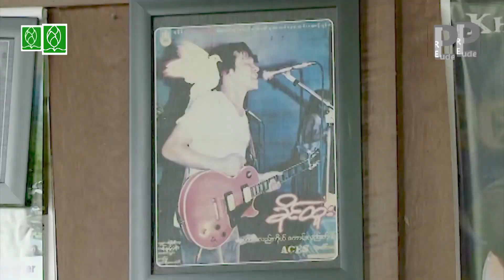Khine Htoo: Bios of Legend Documentary part 10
တေးသံရှင် ခိုင်ထူး ရဲ့ ဘဝ အမှတ်တရ အားလုံးစုစည်း
ထားတဲ့ Bios of Legend Part 10  အပိုင်းသစ် ကို
ယနေ့  June 12 နေ့မှာ သေချာ ပြန်တင်ပေးပါမယ်။

ဦးခိုင်ထူးရဲ့ တကယ့်ခံစားချက်တွေ သီချင်းတစ်ပုဒ်
သူဘယ်လို ခံစားသီဆိုသလဲ ဖန်တီးခဲ့တဲ့အပြင်
သီချင်းရဲ့ သမိုင်း အကြောင်းတွေ ဘယ်လိုဖြစ်ပေါ်
ခဲ့လဲ ဆိုတဲ့ အကြောင်းတွေကို သေချာ အတွင်းကျသိခဲ့ တဲ့
ဦးခိုင်ထူး ရဲ့ ယုံကြည်ရတဲ့ Prelude Myanmar Production အဖွဲ့
ကျွန်တော် တို့ အဖွဲ့က မေးမြန်းရိုက်ကူးပေးပြီး
တငိဆက် ထားတာဖြစ်တာကြောင့် ပရိတ်သတ်
များ စောင့်ကြည့်စေလိုပါတယ်။

အတုအယောင် လိုလို အနှစ်သာရ တကယ်မသိတဲ့
ဟိုလိုဒီလိုတွေက သီချင်း အနှစ်သာရ
မသိပဲ ပြောတာတွေကတော့ ဦးခိုင်ထူးသီချင်းတွေ
သူရဲ့ဘဝ မှတ်တိုင်တွေကို ပျောက်ပျက်စေပါတယ်။

အတုယောင် ပမာ ရမ်းသမ်းပြီး အနုပညာသမား အစစ် ရဲ့ သိက္ခာကို
ငဲ့ခြင်း အားဖြင့် ခင်ဗျားတို့ သိသလောက်လေးနဲ့
လိုရာဆွဲပြီး ဦးခိုင်ထူး သီချင်းတွေကို ဆိုဟန် အသံနေ
အထားတွေအပြင် သူ့သမိုင်းကြောင်းတွေကို မပြောင်း
လဲပါနဲ့။ ကိုယ့်ဟာကို ပါရမီရှင် က်ုအတုခိုး ပြီး သိသယောင် တတ်သယောင်
ထင်ပြီး ပြောင် ကျကျ  ခိုးမချပါနဲ့။ အစစ်မှန်ကိုဘာနဲ့မှ
အစားမထိုးနိုင်တာ သူ့ပရိတ်သတ်အစစ်အတိုင်း သိပြီးသားပါ၊၊

ဦးခိုင်ထူးက Legend အစစ်ပါ။ ဘယ်သူမှ တူတယ်
ထင်ပြီး တုမရ နိုင်တဲ့ အနုပညာရှင်အစစ်ဆိုတာ
စဉ်းစားတတ်ရင် သဘောပေါက်စေချင်ပါတယ်။
နောက်တစ်ခု က Video ရဲ့ နောက်ဆုံး အဆုံးသတ် သခံါရ သီချင်း ကို
Youtube Privacy တစ်ချို့ကြောင့်
သခံါရ သီချင်း ကိုထည့်သွင်းထားပေမယ့် Video ဆက်လက် တင်ဆက်နိုင်ရန်
Youtube မှ ခွင့်မပြုသောကြောင့် ခွင့်ပြုသော တီးလုံးနဲ့အစားထိုးထားတာ နားလည်စေလိုပါတယ်။

နိုင်ငံရေး အပြင် အခြေနေအရပ်ရပ် ကြောင့် ရပ်နားထားပြီး သို့ပေမယ့် ပရိတ်သတ် အများ
တောင်းဆိုမှုများကြောင့် ယခုလည်း ယခင်က ဆက်လက် ပြသ လျှက်ရှိသော
Khine Htoo Bios of Legend Part 10 ကို သေချာ
မျှော်လင့်စောင့်စားနေတဲ့ တေးသံရှင် ခိုင်ထူး
ပရိတ်သတ်တွေအတွက် ဆက်လက် ပြီး ပြသခြင်း ဖြစ်ပါတယ်။
အားလုံး ကို ကျော်ဖြတ်နိုင်ကြပါစေ။

Prelude Myanmar Channel ကနေ ဂုဏ်ယူစွာ
ရိုက်ကူးထုတ်လွှင့်တင်ဆက်ပေးသော Official မူပိုင်ဖြစ်ပြီး Copyright
ဥပဒေ အစစ် ဖြစ်ပါတယ်။ တစ်ဆင့် ပြန်လည် ကူးယူသူများအား
မူပိုင်ခွင့် (Copy Right) အရ တရားစွဲဆို ပြီး အရေးယူမှာဖြစ်ပါတယ်၊၊